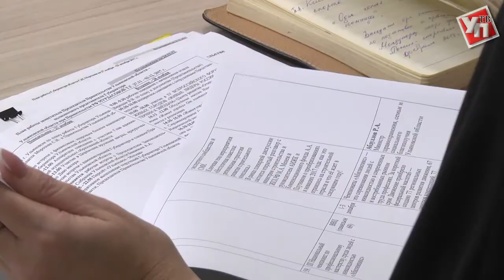Бюджет, чиновники в маршрутках и экскурсии по ЗСО. Что обсуждали на аппаратном совещании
На минувшей неделе Ульяновская область определилась с бюджетом на 2018 год. С этой темы губернатор Сергей Морозов начал традиционное аппаратное совещание. Глава области отметил, что основные задачи развития находятся во взаимосвязи с главным финансовым документом региона.